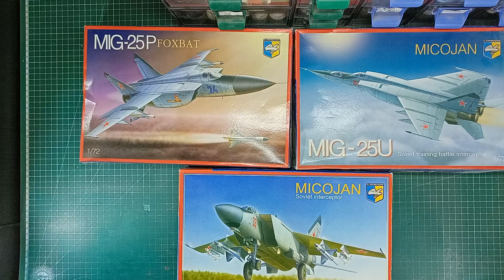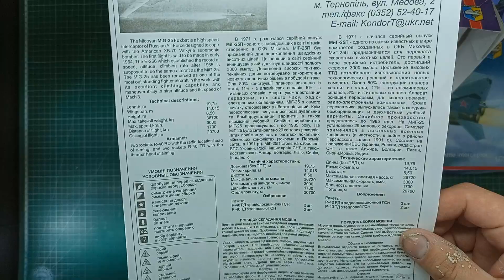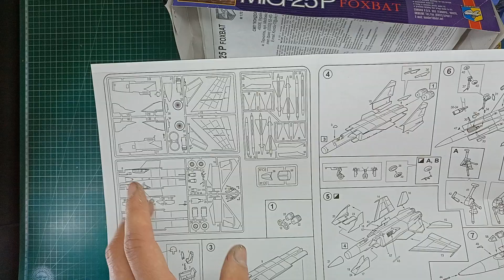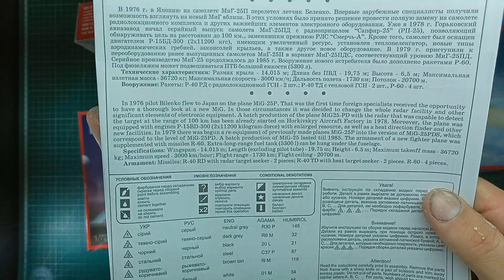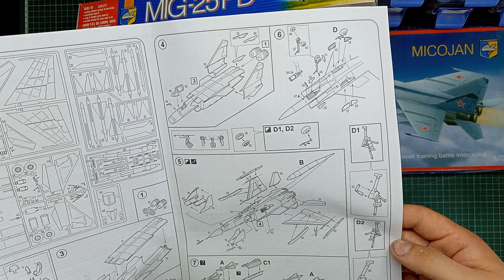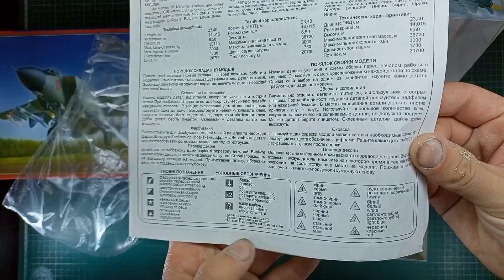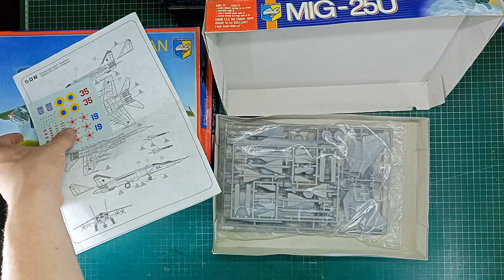Обзор МИГ-25 от Condor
Незапланированный обзор модели советских истребителей Миг-25П, Миг-25ПД, Миг-25У в масштабе 1:72 от Condor